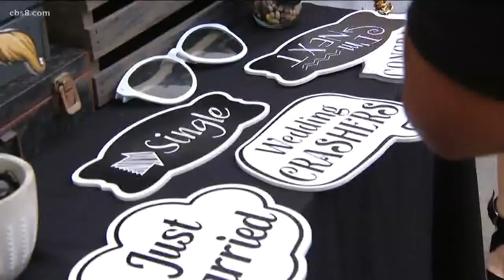Recently engaged? These are the 2020 wedding trends to watch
Mix up these wedding traditions and make the special day your own.